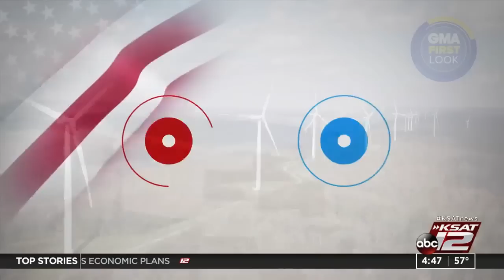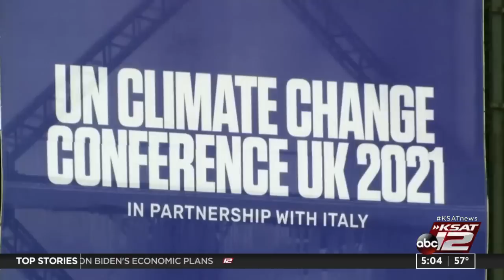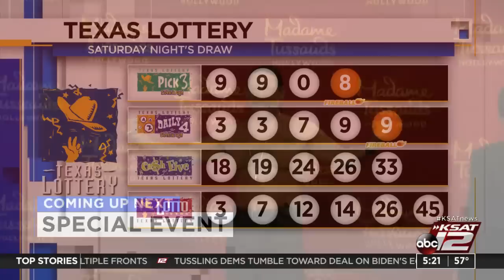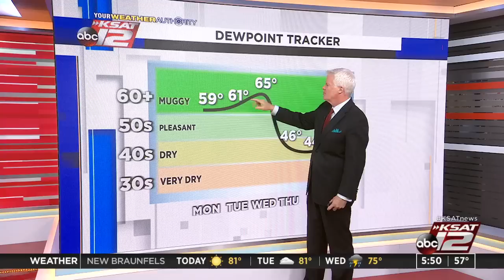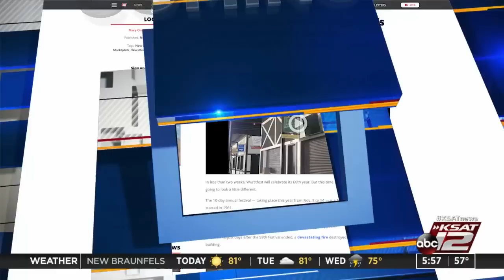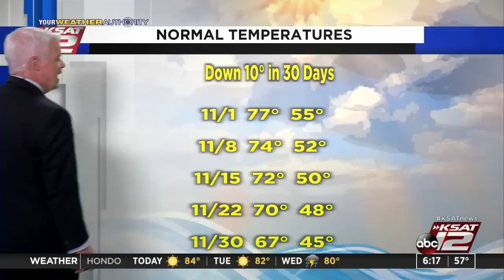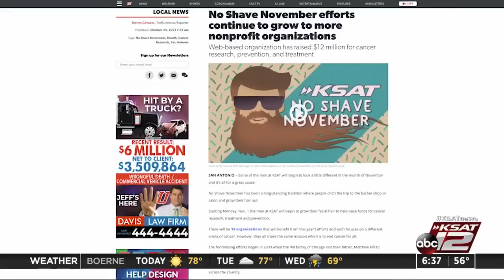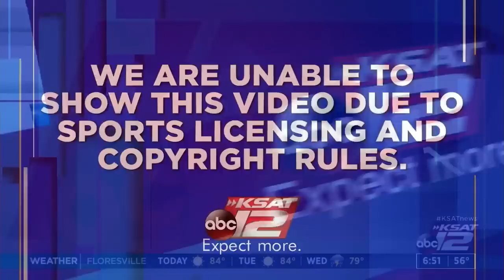Good Morning San Antonio : Nov 01, 2021